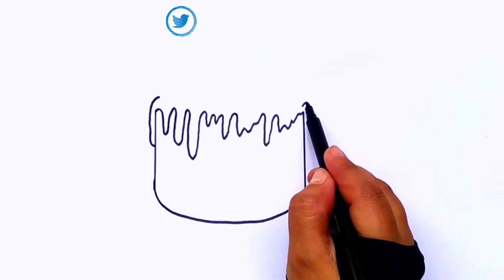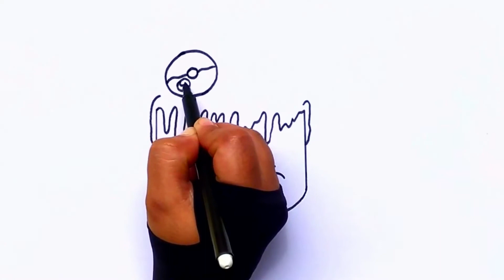Cute Drawing | Kids Drawing | How to draw a CAKE | Sketch | Sketching | Pencil | Art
Tools used:
DOMS Sketch pens

SEO:
Cute Drawing,Kids Drawing,How to draw a CAKE,Sketch,Sketching,Pencil,Art,cute drawing